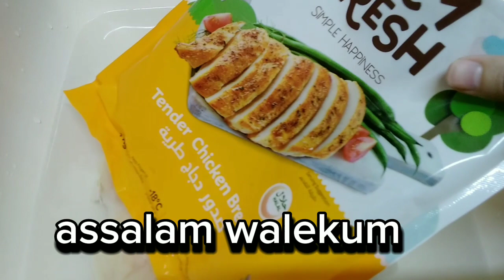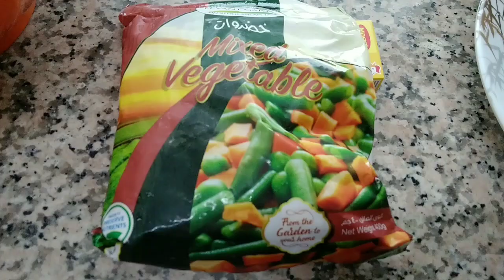butter chicken aur mixed vegetables pulao ma sha Allah 😊